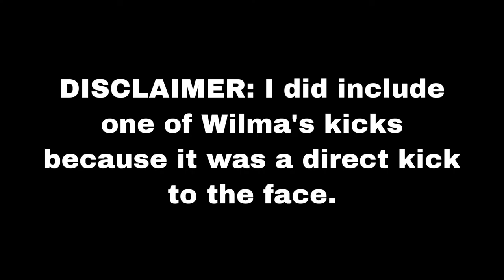BGC 6 Nikki Vs Wilma R1 Hits Counter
Please feel free to request other videos and fights from other shows as well thank you!